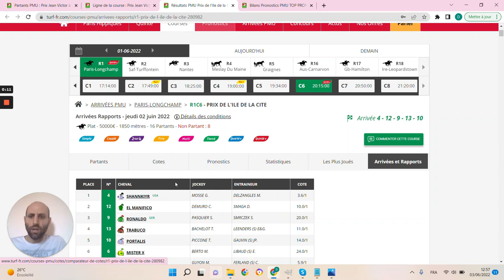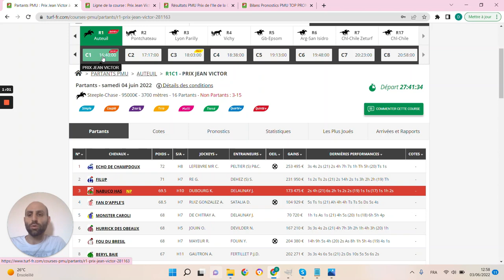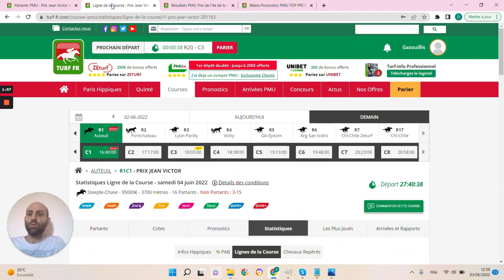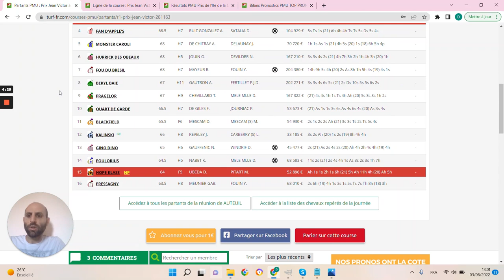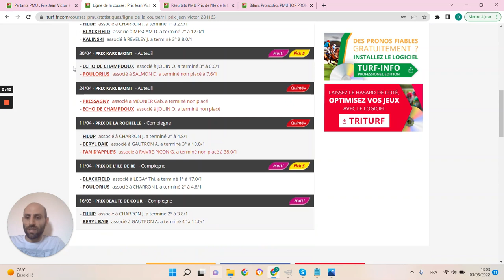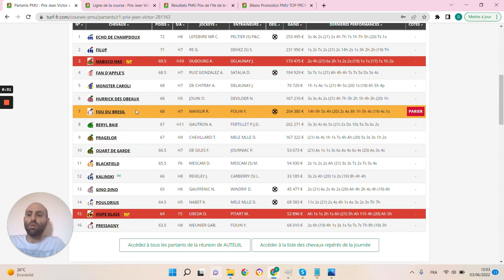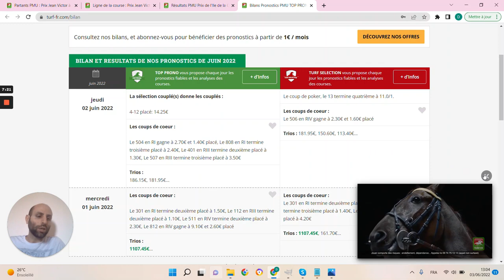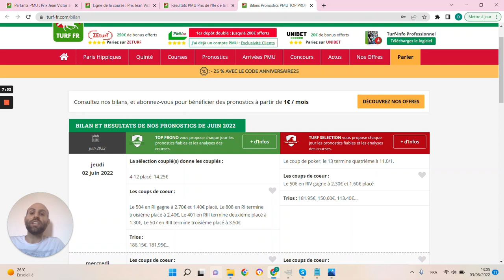PRONOSTICS PMU GRATUIT DE LA MINUTE QUINTE+ DU JOUR SAMEDI 4 JUIN 2022 #281163